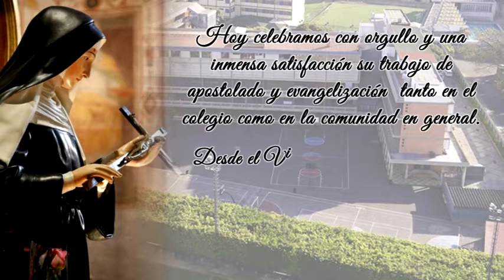Cofradía de Santa Rita de Casia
Momentos de evangelización y ayuda al más vulnerable de nuestra sociedad.